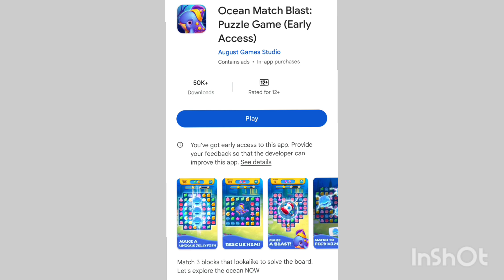Ocean Match Blast: Puzzle Game (Gameplay Android)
Ocean Match Blast: Puzzle Game Gameplay
All Playlists ( New Update )